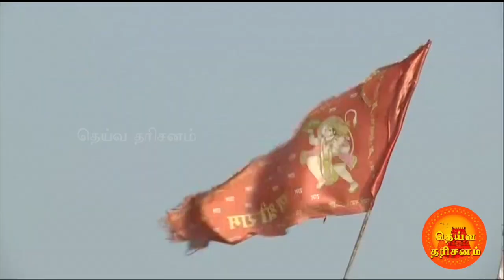Ayodhya's Ram Song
Ayodhya's Ram temple is likely to become the most visited Hindu pilgrimage site in India